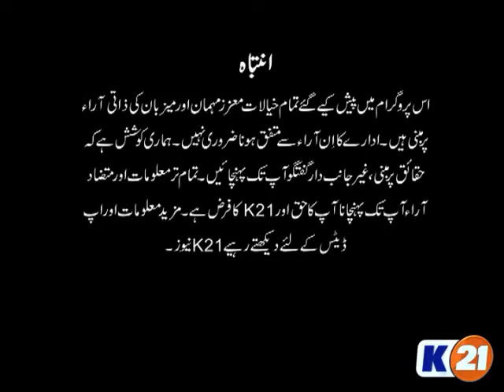K21 News Karachi 2day With Ali Sarwar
Karachi 2Day: 10-Jan-18